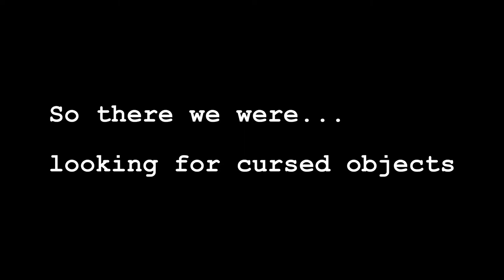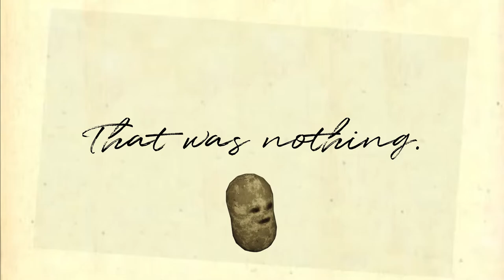BLOOPERS - "Phasmophotato"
Royal Reject tries to hunt a ghost while Lost loses his marbles over a potato in Phasmophobia.

(Re-uploaded to be louder)